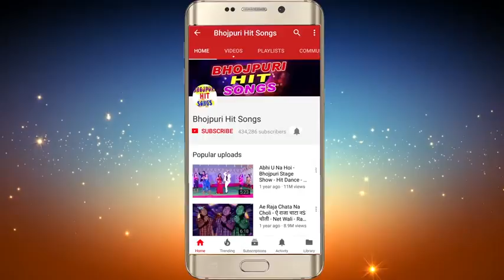Narendra.sk bhojpuri 2018(1)